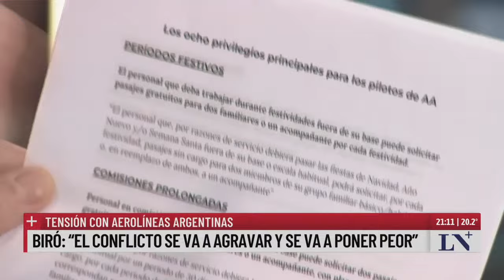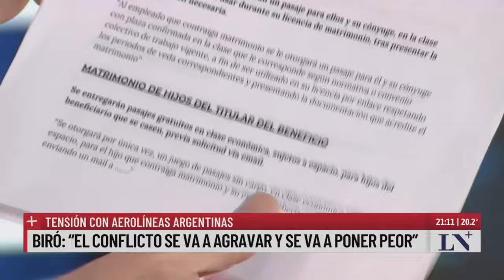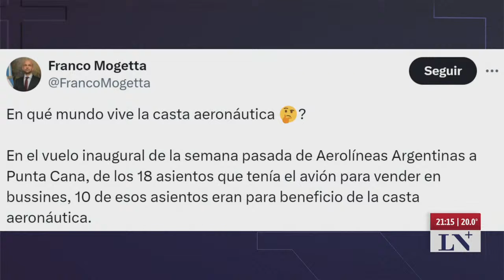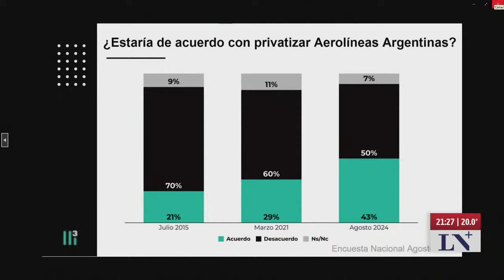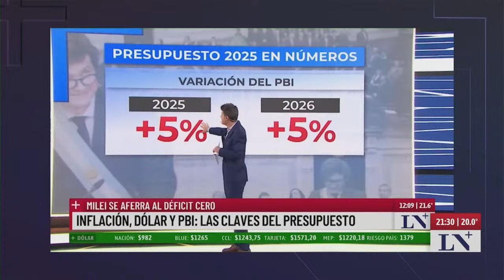El gobierno declaró esencial el transporte aerocomercial